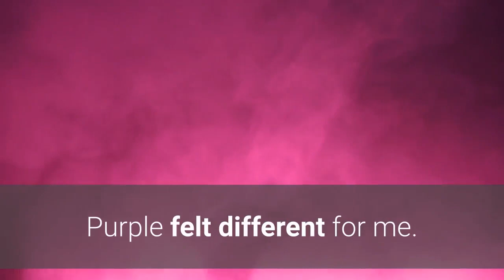Selena Gomez Models New La'Mariette Swimsuit Collection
La'Mariette's collab with Gomez features six styles, including a one-piece, two bikini tops, two bottoms and a sarong. The pieces are all in a purple tie-dye print called "Aura," and they're available in sizes XS-XXL. In a statement published by People, Gomez said: "After going through swatches, my favorite color was purple; I wanted to stay away from colors I'm used to like red and white. Purple felt different for me. And we added pops of color like green and neons here and there; it really becomes your own suit, however you wear it."See all of Gomez's photos from the swimsuit photo shoot on the La'Mariette website, and get a glimpse of the looks on her Instagram post and on Instagram Stories.